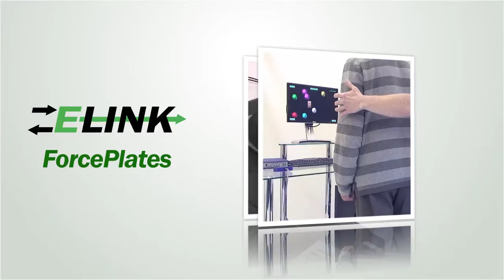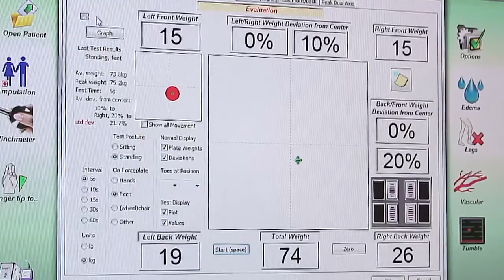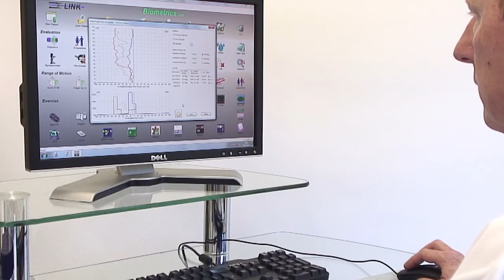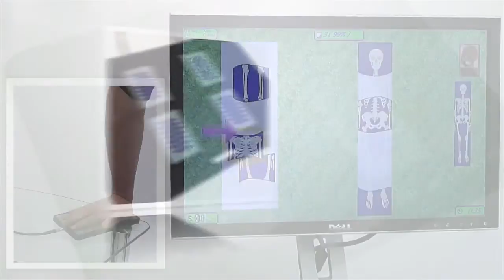E-LINK FP3 ForcePlates for Evaluation and Exercise Rehabilitation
The control of balance is well recognized as being both complex and dependent on many factors and, in the busy clinical environment, presents a major challenge for the clinician.

The unique E-LINK Dual Axis ForcePlate System provides a quick, accurate, and objective solution. Precise evaluation and exciting exercises are brought together in one workstation to help address balance deficiencies for a variety of patients.

The portability and modularity of E-LINK ForcePlates enable them to be used in a multitude of ways, from Stroke and Neurorehabilitation to Hand Therapy.  Four ForcePlates are ideal for evaluating full standing weight-bearing balance and for rehabilitative training exercise, whereas a single ForcePlate even accepts the light touch of one fingertip for desensitization exercise.